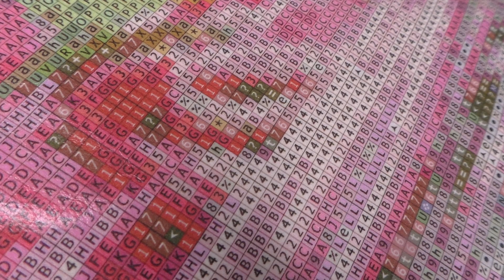НОВЫЙ ПРОЦЕСС Самая милая картина АЛМАЗНАЯ ВЫШИВКА